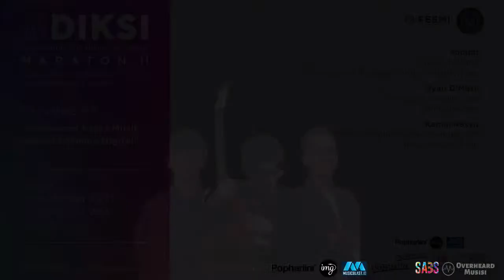Pemasaran Karya Musik Handal di Dunia Digital DIKSIMARATON II Eps. 5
DIKSIMARATON II Eps. 5
Diksi Maraton Jilid II hadir kembali di Bulan November ini.  Sebagaimana kita ketahui, industri musik telah masuk ke era digital, bukan hanya produksi musiknya, namun pemasaran karya musik pun telah dilakukan secara digital, banyak sekali media yang bisa digunakan dan salah satunya melalui media sosial.  Sehingga memasarkan karya secara digital menjadi faktor yang sangat penting untuk bisa sampai ke pendengarnya.
FESMI akan mengajak teman-teman musisi untuk membahas hal tersebut di Webinar DIKSIMARATON! Eps. 5, pada Hari Jumat, 5 November 2021, jam 14.00 WIB, dengan Judul "Pemasaran Karya Musik Handal di Dunia Digital".
Berbagai tips dan trik serta pengalaman tentang pemasaran karya di era digital ini akan disampaikan oleh narasumber yang telah lama berkecimpung di dunia musik yaitu Tohpati (Musisi-Gitaris, Produser dan Pengarah Musik, Penulis Lagu) dan Rian Ekky Pradipta (Musisi-Vokalis Band D'Masiv, Penulis Lagu, Digitalpreneur), dengan dipandu oleh Kamal Rasyid (Musisi-Vokalis Orkes Nunung CS, Host, Penyiar Radio) sebagai moderator.
Mari bergabung melalui link pendaftaran yang tertera.
Sampai jumpa 👋
Program ini didukung oleh : Kementerian Pariwisata dan Ekonomi Kreatif
Media partner :
Pophariini.com, Indomusikgram, Musicblast.id, Kalakolektiva, Sabs Indonesia, dan Overheard Musisi